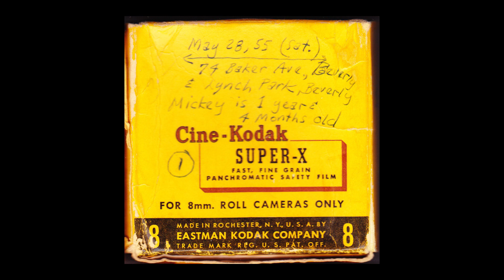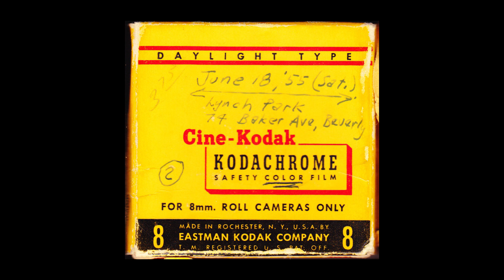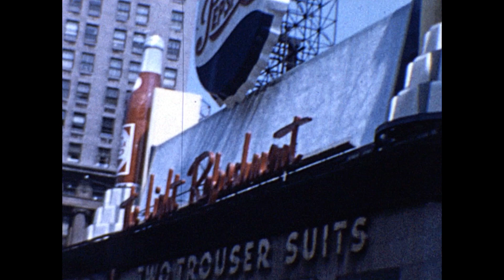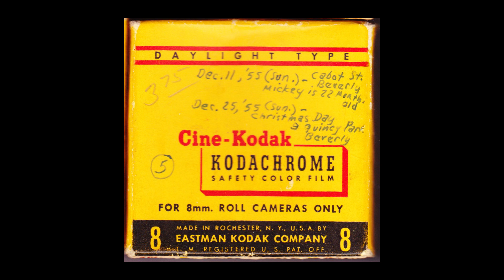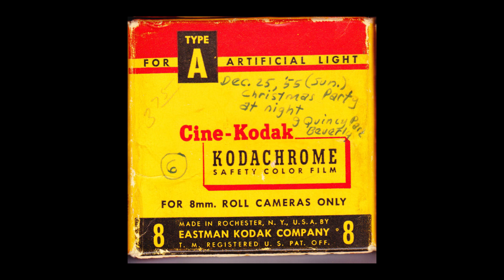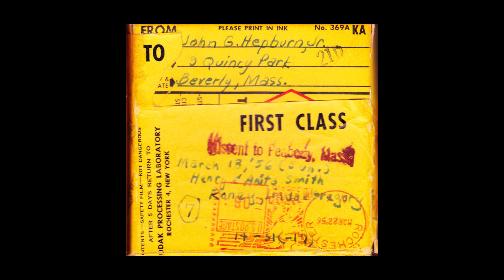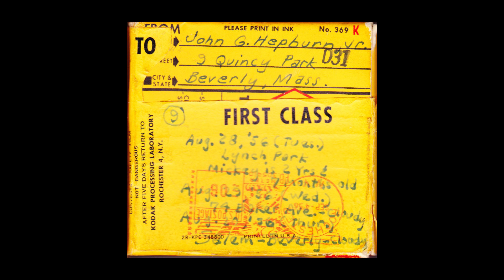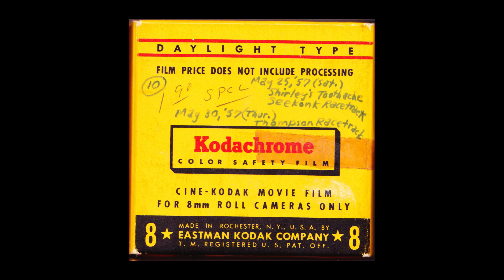Pop's 8mm Film 1955 1957